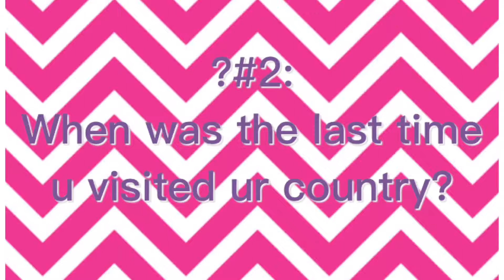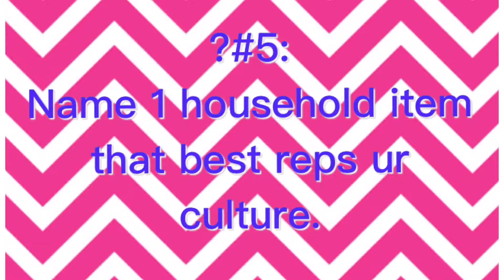The ETHNICITY TAG!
I was tagged for the 1st time! Yay! This tag is all abt ur ethnicity! I'll list the '?'s below if u want to do this tag as well! And if u do, be sure to link me to it!

Questions:
1. Where r u from?
2. When did u last visit ur country?
3. What part of the country are u & ur family from?
4. Name an ethnic food u like best.
5. Name a household item that best reps ur culture.
6. Do u speak the native language?